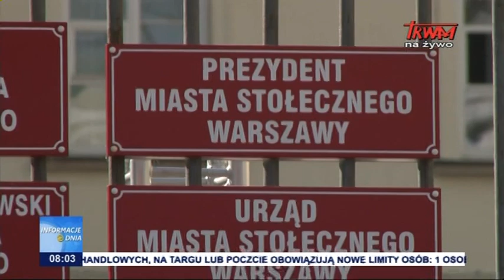Pełnomocnik w szpitalu południowym